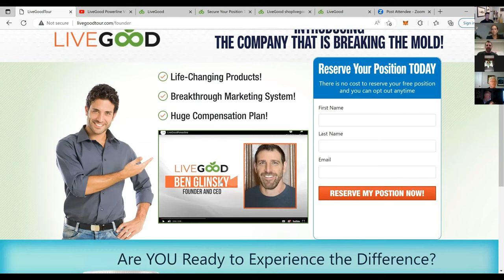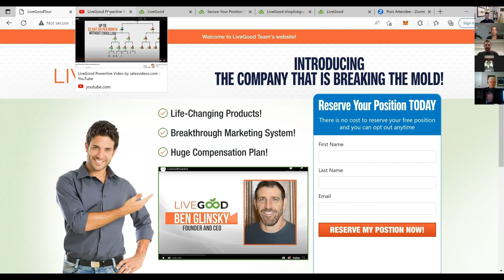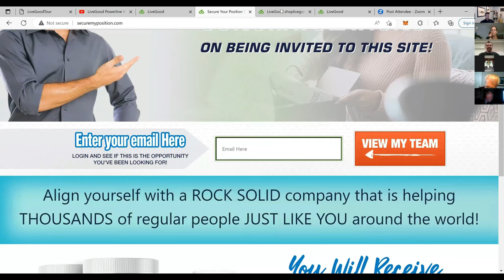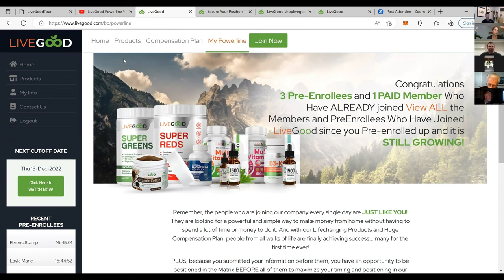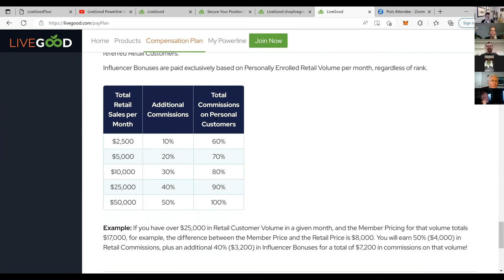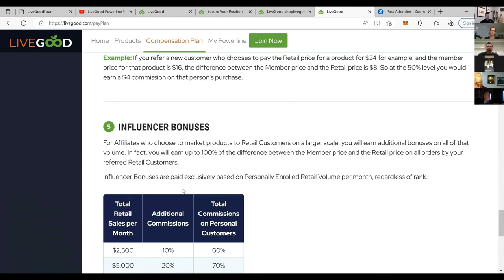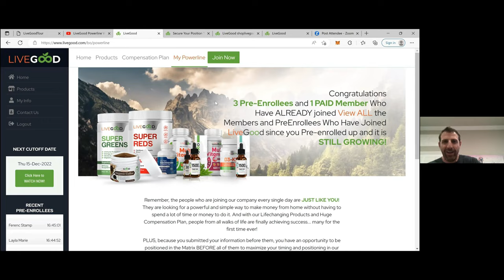LiveGood Powerline Compensation Training With CEO Ben Glinsky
Here we have a LiveGood powerline compensation training with the LiveGood CEO Ben Glinsky. Good stuff

So here's a transcription of that powerline training ...

The landing page is live. It's called LiveGood Tour.

That's where you send people. When they go there, they can watch the video. It is pretty freakin awesome. People who see this video are going to pre-enroll, and they're going to join because they don't want to miss out.

So the way this power line works, we've also changed the compensation plan. So we've actually changed it to a two by 15 forced matrix. And the reason we did that is because it helps the most amount of people make the most amount of money. Seeing every kind of compensation plan, every price point, everything in this industry ... how a power line feeds into it and how a power line works with it.

So this is a single powerline that feeds into a two by 15 matrix. I know that's kind of over a lot of people's heads. But when you watch the video on that site it explains all that stuff. It shows you exactly how the powerline works and how the matrix works.

 The sooner you lock in your position in the powerline, the sooner you get placed in the matrix. Once you pre-enroll, this is the page you'll see. Thursday is the cut off, and it'll be every week, every Thursday night.

This is what it's going to look like when you pre-enroll. Pre-enroll people will be sent the whole email series to send them to securemyposition .com. This is where pre-enrollees put in their email so they can then see their powerline. So when you click on my powerline here, it will show you all the pre-enrollees and members that are under you in the powerline. And this number, these will continue to count So I mean, next week, it'll probably be 10,400 or something, members, and it's going to continue to grow.

Each week, when you lock in your position, you move to the top of the powerline and get placed in the matrix. If you don't lock in your position by Thursday, you miss out and everyone below you gets placed in the matrix before you.

Now to upgrade your position in the powerline, you must sign up as an affiliate and a member for $40 plus 9.95. So 49.95 ... commissions are the same percentage you actually get $25 on the $49. So because you get 50% of the 40 and 50% of the first month 9.95. So you sign up 2 people, you got your money back.

You can actually earn as it says here in the powerline over $2,000 a month without enrolling a single person if you happen to have enough people placed under you.

When you enroll people, you can up that significantly.

This is kind of how the matrix pays it starts out with 12 levels, enroll a couple people. All the way up to $16,000 a month in the matrix plus unlimited matching bonuses, infinite levels deep in your matrix.

We'll do a compensation plan call to explain that exactly. But that means we're gonna have people making probably over $50,000 a month on this little $10 a month program. It's huge.

We've also added retail commissions 50% of the difference between the member price and the retail price, and we've added an influencer bonus. So for someone who just wants to retail products to customers, you're still going to get the 50% of the difference.

The diamond pool is going to be huge. We kept that in there.

When you enroll two people we talked about you get your money back, we also made that the rank qualification for bronze enrolling two people, that's huge. You actually triple your earning potential by enrolling two people in the matrix. Because not only do you double your matrix commissions, but you also earn 50% matching bonuses on each of those two people. So triple your income potential up to instead of $2,000 a month you can make over $6,000 a month just by enrolling two people plus you're gonna get your money back that fast.

Please get back with the person that showed you this video. If they are a LiveGood Team United member have them show you our team support group.

Thanks